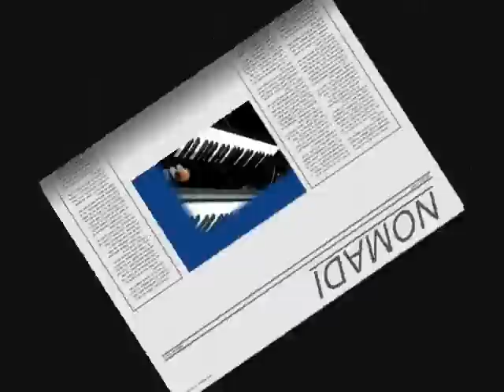VOGLIO RIDERE (Nomadi )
NOMADI. sempre NOMADI